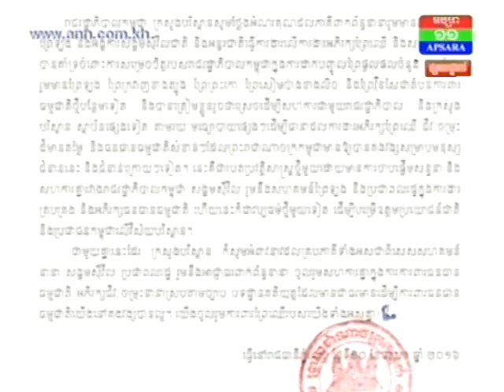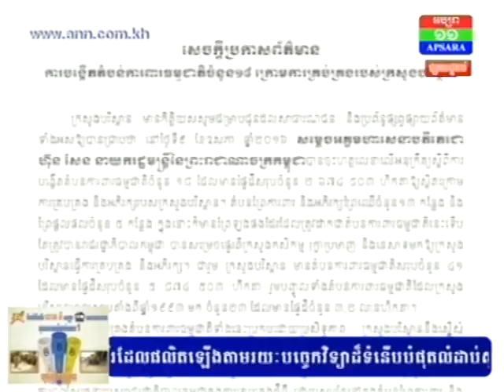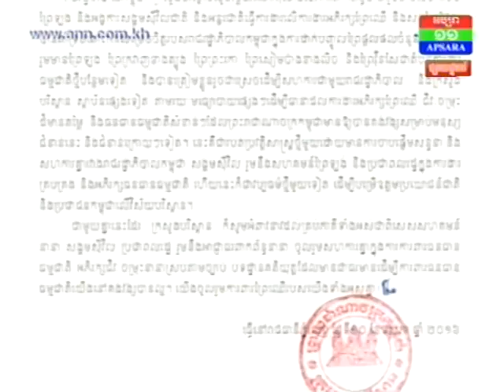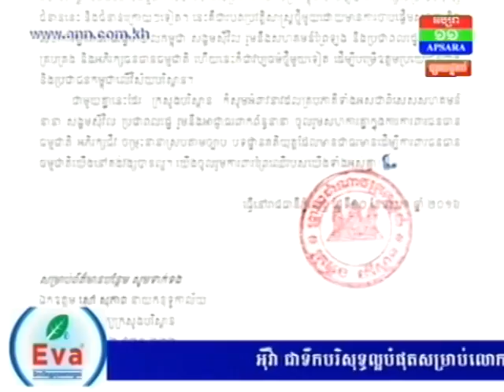រដ្ឋាភិបាលដាក់ផ្ទៃដីព្រៃជាង ២លាន ៦សែនហិកតាបន្ថែមទៀតជាតំបន់ការពារ និងអភិរក្សក្រោមការគ្រប់គ្រងរបស់ក្រស